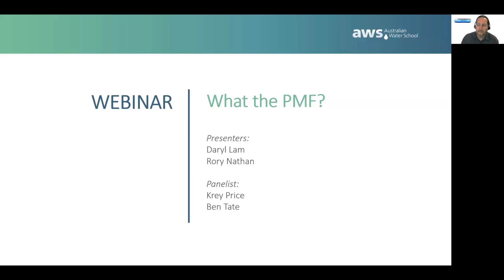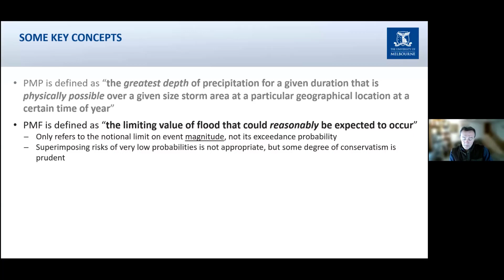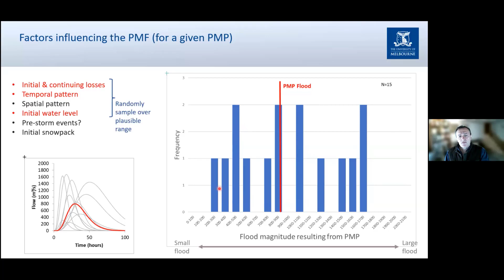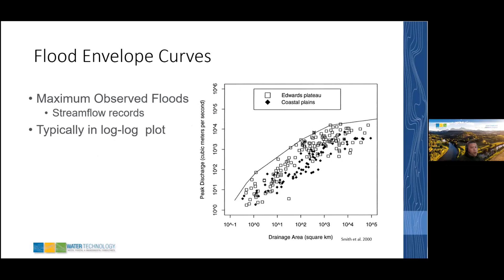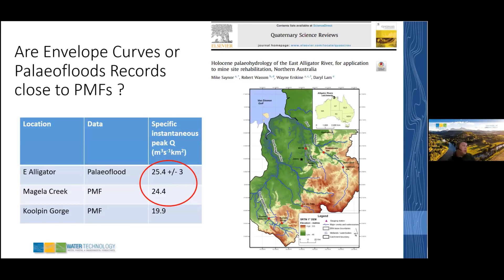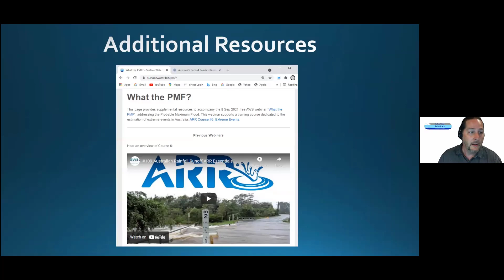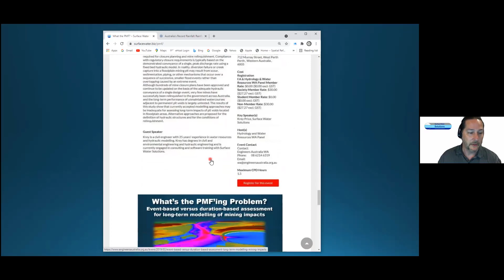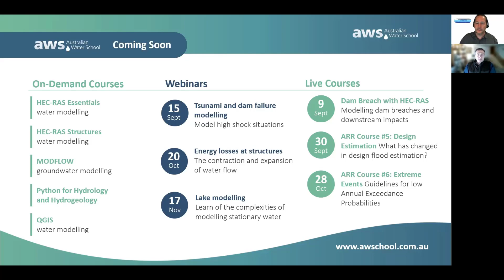Probable Maximum Flood (PMF)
Register for the 3hr On-demand Course on hydrology guidelines for Extreme Events

***Chapters***
00:00 - Introductions
04:07 - What is the PMF
12:21 - Factors influencing the PMF
18:01 - PMP and AEP
24:49 - Envelope Curves
29:10 - Palaeofloods
34:41 - Designing for PMF
42:40 - Additional resources
44:39 - Q&A
55:22 - Wrap-up & further training

Rory Nathan @Uni of Melbourne, Daryl Lam @Water Technology and Krey Price @Surface Water Solutions explore what is the Probable Maximum Flood (PMF) and should we be designing for it?

The PMF has long been used as a bookend for a worst-case scenario. In concept, the PMF is the largest flood resulting from a combination of severe meteorological and hydrological conditions that could reasonably be expected to occur. Can we expect to see a PMF anywhere? Is a project that is designed to protect against the PMF truly safe? Expand your knowledge and hear international experts address these questions and more.